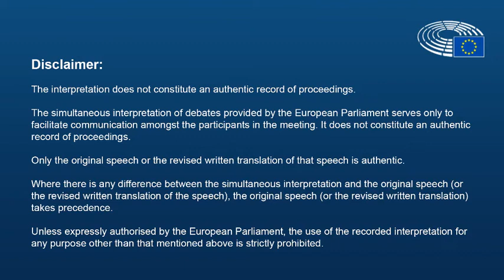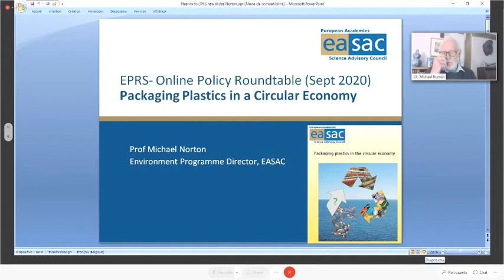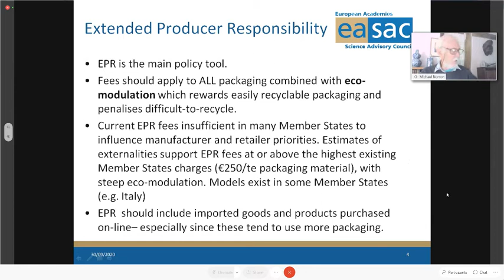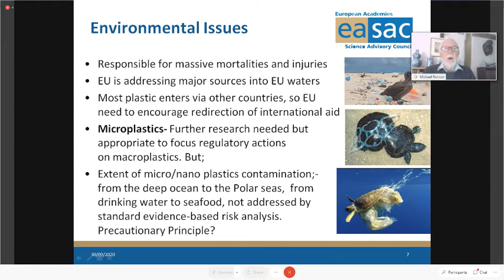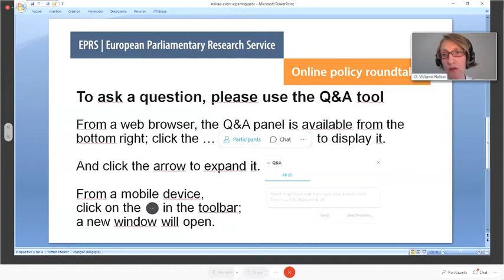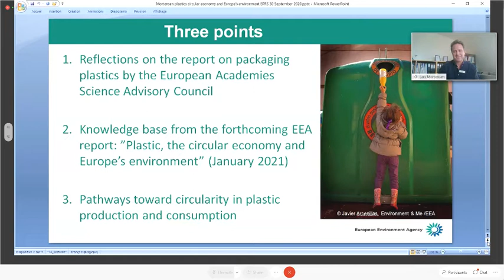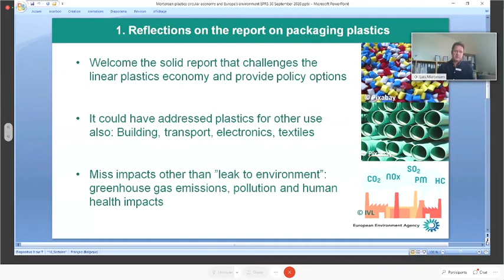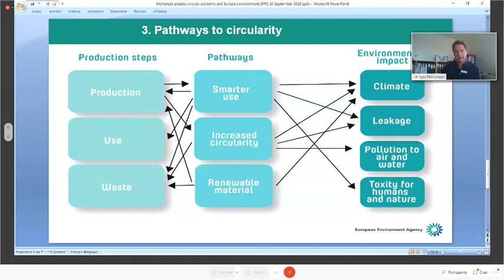EPRS online policy roundtable | Plastics and the Circular Economy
Earlier this year, the European Commission presented, as part of the European Green Deal, a New Circular Economy Action Plan. This EPRS online policy roundtable will look at progress already achieved and remaining challenges on the road to a circular economy for plastics. The European Academies Science Advisory Council (EASAC) will present its recent report on ‘Packaging plastics in the circular economy’, which explores policy options to speed up the move towards a more circular pattern of production and use. A panel discussion will follow, with experts from the European Environment Agency (EEA), the European Recycling Industries' Confederation (EuRIC) and the Rethink Plastic Alliance. They will address a variety of issues, such as challenges for recycling, the plastic waste trade and the importance of redesigning products and systems.

Wednesday, 30 September 2020 | 13:30 -15:00 hours

Speakers:
Professor Michael NORTON, Director of the Environment Programme, European Academies Science Advisory Council (EASAC), and lead author of the EASAC report on ‘Packaging plastics in the circular economy’
Lars Fogh MORTENSEN, Consumption, Products and Plastics Expert, European Environment Agency (EEA), Copenhagen
Sophie SICARD, Vice-President of the Plastics Recycling Branch, European Recycling Industries' Confederation (EuRIC), Brussels
Justine MAILLOT, Policy Coordinator, Rethink Plastic Alliance, Brussels
Welcome by Jutta SCHULZE-HOLLMEN, Director for Resources, European Parliamentary Research Service (EPRS)
Opening remarks by Jan HUITEMA, MEP, EP Rapporteur on the New Circular Economy Action Plan
Moderator: Vivienne HALLEUX, Policy Analyst, Economic Policies Unit, Members’ Research Service, EPRS

Link to the EASAC report on ‘Packaging plastics in the circular economy’